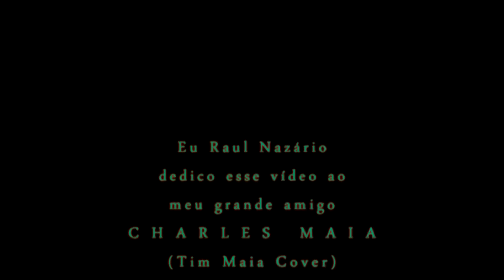NÃO VOU FICAR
Sucesso na voz do Rei ROBERTO CARLOS
Que homenageou seu amigo de fé CHARLES MAIA(Tim Maia Cover)
Há muito tempo eu vivi calado
Mas agora resolvi falar
Chegou a hora, tem que ser agora
E com você não posso mais ficar
Não vou ficar, não (não, não)
Não posso mais ficar, não, não, não
Não posso mais ficar, não

Toda verdade deve ser falada
E não vale nada se enganar
Não tem mais jeito, tudo está desfeito
Não posso mais ficar, não, não, não(Não, não)

Pensando bem
Não vale a pena
Ficar tentando em vão
O nosso amor não tem mais condição
Não, não, não, não, não, não, não

Por isso resolvi agora
Lhe deixar de fora do meu coração
Com você não dá mais certo e ficar sozinho
É minha solução, é solução sim (ah, ah)
Não tem mais solução, não, não, não

Não tem mais solução, não
Pensando bem